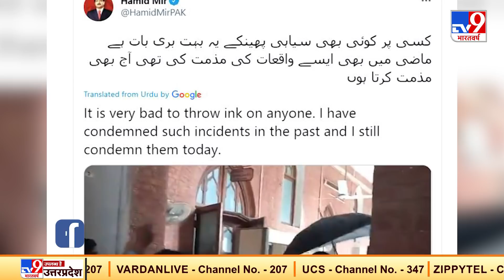Pakistan में बच बचकर रह रहे Imran Khan के करीबी, Shahbaz Gill पर फेंके गए अंडे और काली स्याही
राजनैतिक रूप से पाकिस्तान हर वक़्त अस्थिरता के खतरे का सामना करता रहता है. कभी पाकिस्तान के प्रधानमंत्री इमरान खान को सत्ता से बेदखल की खबरें जोर पकड़ती हैं...कभी संसद में जूतम पैजार की तस्वीरें दुनिया भर में फैलती हैं...इन्हीं सब खबरों के बीच पाकिस्तानी आवाम की आवाज काफ़ूर हो जाती है...अब ताजा मामला ही देख लें ...पाकिस्तान में इमरान के करीबी माने जाने वाले शाहबाज गिल के ऊपर सरेआम अंडे और काली स्याही फेंकी गई. हालात इतने बिगड़ गए कि न्याय दरबार के बाहर ही नेता आपस में भिड़ने लगे.

दरअसल लाहौर हाई कोर्ट जा रहे पाकिस्तान के प्रधानमंत्री इमरान खान के विशेष सहायक शाहबाज गिल पर सोमवार को  PML-N कार्यकर्ताओं ने स्याही और अंडे फेंके. घटना के बाद सोशल मीडिया  पर एक विडियो में शाहबाज गिल रूमाल से चेहरा साफ करते हुए नजर आ रहे हैं. पत्रकार और इमरान सरकार के मंत्री शाहबाज पर इस हमले की निंदा कर रहे हैं.

Credit : World | SandeepRana/Producer | Vipul/Editor